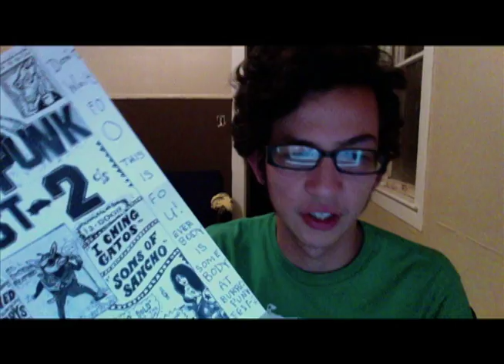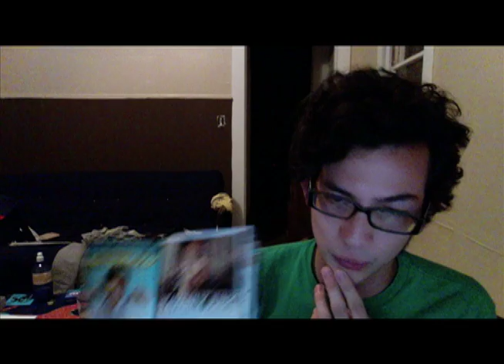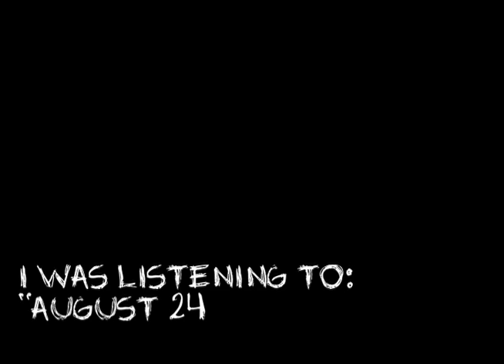10/01/11 Listen Close - Technical Difficulties